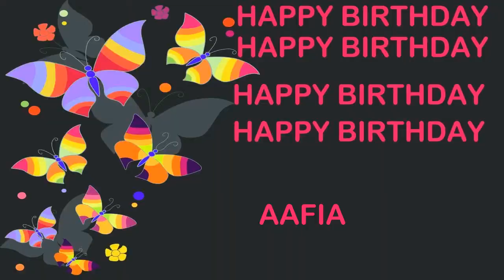Aafia Birthday Postcards & Postales - Happy Birthday